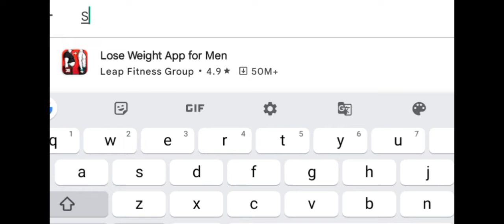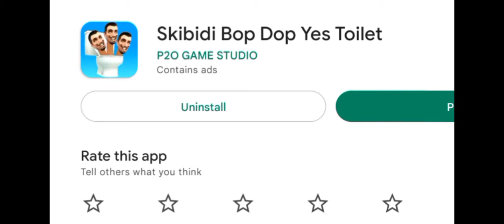I TRIED MOST WIERD SKIBIDI TOILET GAMES!